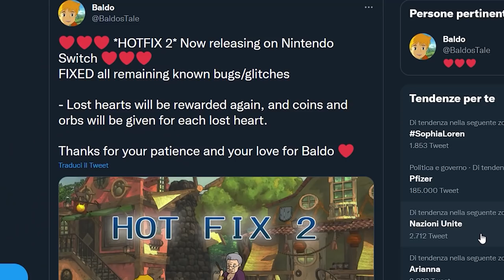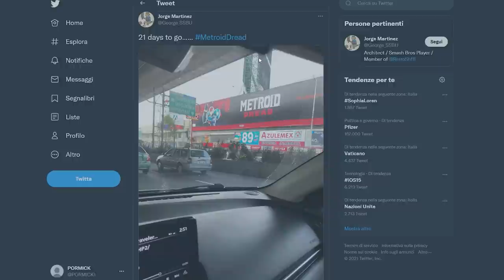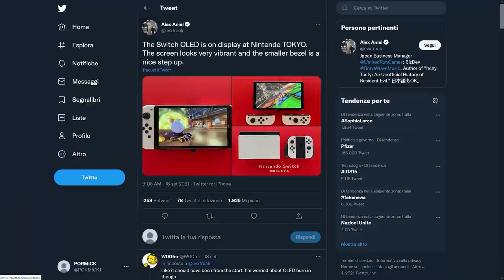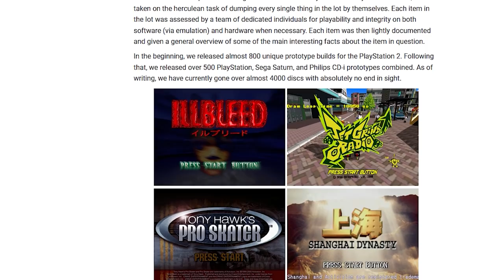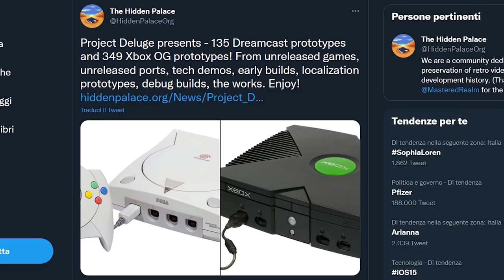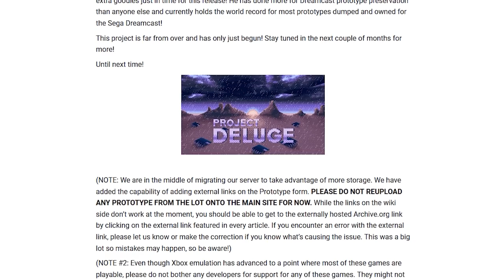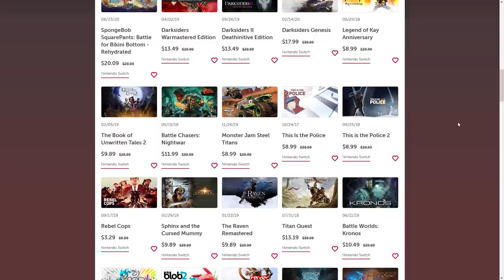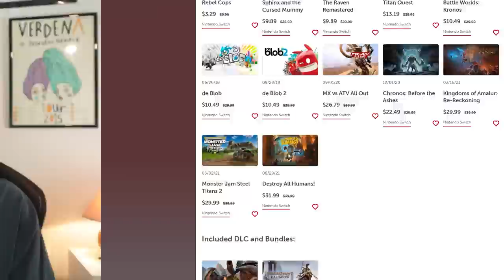SWITCH OLED SI MOSTRA DAL VIVO | L IS REAL... SU DREAMCAST | IL RITORNO DI SPONGEBOB E SCONTI SWITCH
Oggi parleremo delle prime apparizioni di Switch modello OLED dal vivo. La console è infatti stata messa in esposizione presso molti rivenditori giapponesi. Come si presenta la console quando ammirata dal vivo?
A proposito di apparizioni, sono sicuro che molti di voi si ricorderanno di L IS REAL il più grande mistero della storia dei videogiochi. Oggi, grazie a the Hidden Palace e al Project Deluge si torna a parlare di Luigi all'interno... DI UN GIOCO SEGA!
E per chiudere ecco un breve riassunto dell'evento THQ Nordic. Non solo abbiamo il reveal del nuovo gioco di Spongebob ma inoltre anche una nuova ondata di sconti anche per Switch comprerete qualcosa?

00:00 intro e Quiz
01:38 Baldo hotfix 2: l'action adventure finalmente giocabile?
02:23 Il marketing di Metroid Dread
02:56 Preorder bonus Pokémon Arceus: steelbook e pokéball omaggio
03:31 Switch OLED si mostra dal vivo in Giappone
05:08 L IS Real su Dreamcast: Project Deluge
07:45 Tutte le novità e sconti di THQ Nordic
10:01 Outro e Patreon